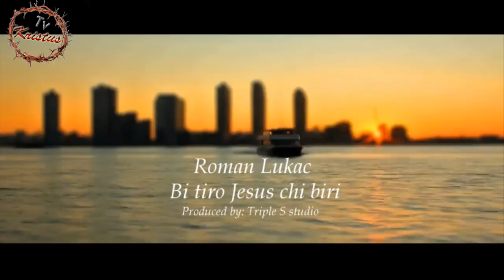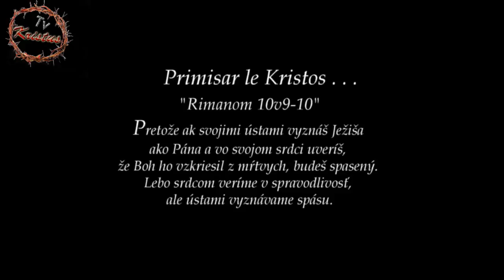009. KRISTUS TV: AKO SI UDRZAT SPASU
KONFERECNA DISKUSIA BRATOV

RICHARD MIKULA

FRANTISEK NATANAEL MIKULA

MIROSLAV CINA

TIBOR SIMON

22/12/17